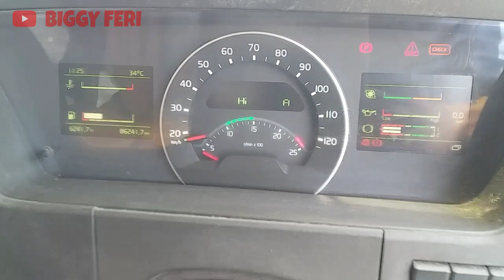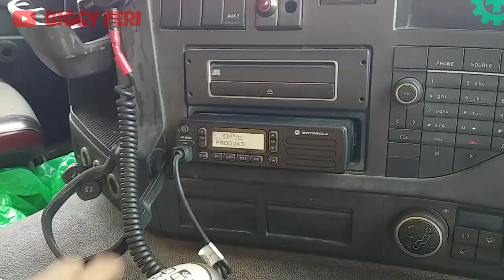P2H ( PEMERIKSAAN DAN PEMELIHARAAN HARIAN) VOLVO TRUCK FMX 400 - VOLVO TRUCK INDONESIA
Pada video kali ini, saya akan menjelaskan cara melakukan P2H ( PEMERIKSAAN DAN PEMELIHARAAN HARIAN) pada VOLVO TRUCK FMX 400.

P2H (pemeriksaan dan pemeliharaan harian) pada kendaraan volvo truck sangat penting, karena untuk menjaga kondisi dari kendaraan agar siap untuk dioperasikan.

Selain itu, P2H (pemeriksaan dan pemeliharaan harian) berfungsi untuk mengetahui kerusakan dari kendaraan lebih dini. Sehingga saat kendaraan volvo truck dioperasikan, tidak membahayakan pengemudi (operator) dan juga kendaraan tersebut.

Apabila saat dilakukan P2H (pemeriksaan dan pemeliharaan harian) ditemukan kerusakan yang sangat membahayakan. Maka kendaraan volvo truck tersebut tidak boleh dioperasikan.

"Critical Point" saat proses P2H (pemeriksaan dan pemeliharaan harian) pada volvo truck fmx 400 adalah :

• Steering System
• Brake System
• Safety Equipment
• All Oil Level
• Kebocoran oli
• Kebocoran air pendingin (Coolant)

Jika saat P2H (pemeriksaan dan perawatan harian) ditemukan kerusakan atau deviasi pada komponen tersebut, maka kendaraan volvo truck tersebut harus segera dilakukan perbaikan.

Terima Kasih..
Semoga bermanfaat..

REVIEW INTERIOR CABIN VOLVO TRUCK FM 440 - FUNGSI KOMPONEN DAN CARA KERJANYA PART 1 OF 3

DETAIL !! REVIEW INTERIOR CABIN VOLVO TRUCK FM 440 - FUNGSI KOMPONEN DAN CARA KERJANYA PART 2 OF 3

LENGKAP !! REVIEW INTERIOR CABIN VOLVO TRUCK FM 440 - FUNGSI KOMPONEN DAN CARA KERJANYA PART 3 OF 3

WARNING!!!
NO TV BROADCAST WITHOUT PERMISSION!!! NO RE-UPLOAD!!!